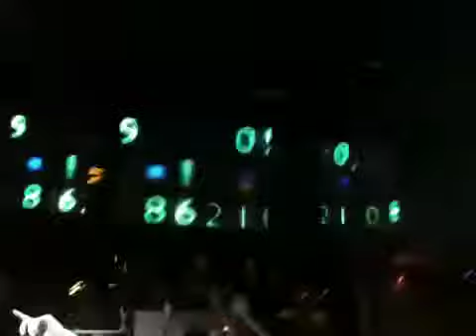Dimitri Vegas — WARI